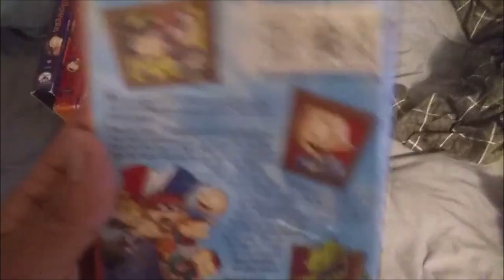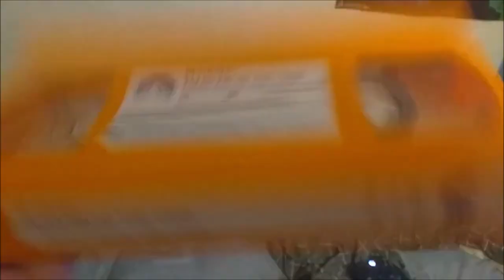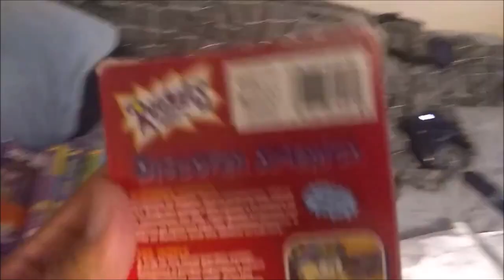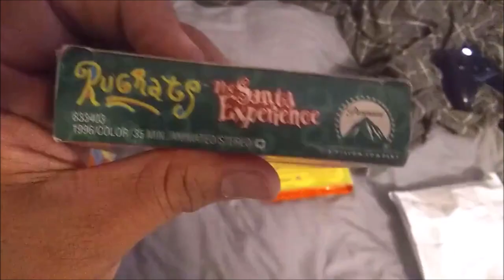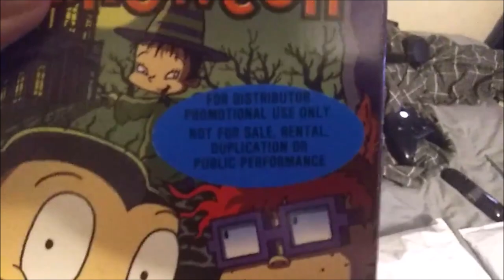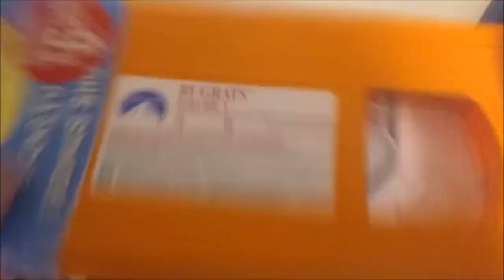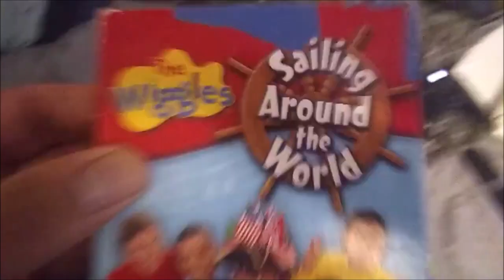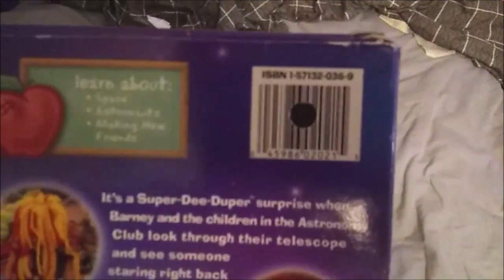Unboxing Time with Isaiah Smith - Episode 45